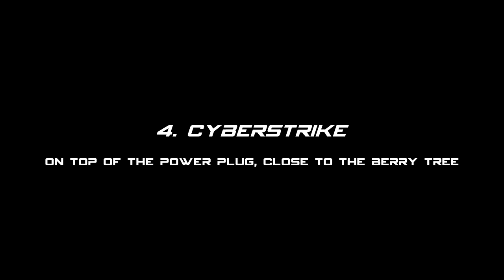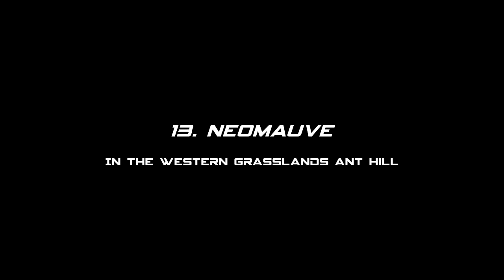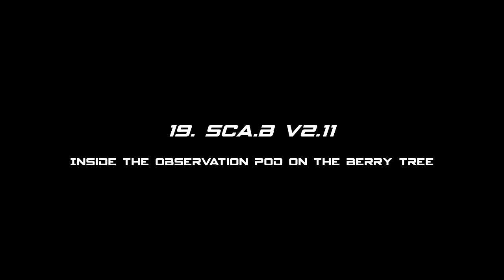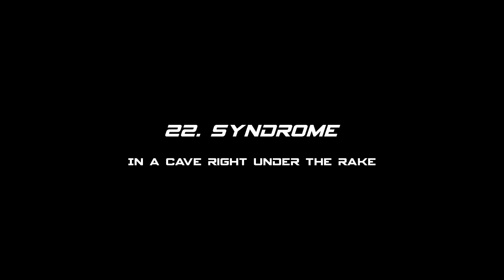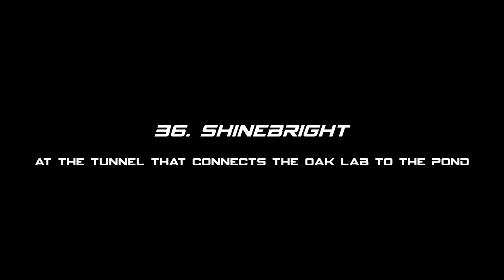Location of All 40 SCA.B Schemes | Grounded December Update 0.5.0 | Walkthrough Collectibles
There are 40 different Sca.b Schemes in the game. You start the game with 4 of them and all the other 36 are scattered around the Grounded backyard to be located and collected. This walkthrough video shows where are the 36 Sca.b Schemes and how to find them.

Use the video timestamps below to jump to the Sca.b you want to find.
0:00 – Introduction
0:09 – Aerobics: On top of the Garden Lamp southside of Oak Tree
0:51 – Bugged: In the Abandoned Anthill
1:39 – Chubbs Series: Cave under the water, close to Toad Toy
2:13 – Cyberstrike: On top of the power plug, close to the Berry Tree
2:42 – Flying-V: On top of the Rake Rock Point
3:05 – Girthscape: In a cave below the Yoked Girth Head
3:33 – Greystone: Middle height of the north Laser Machine
5:02 – Gunmetal: In a cave, underwater, entrance is near to Spade Gulch
5:51 – Hot Dog Horror: North, inside the Calvo can
6:21 – Hyperblaster: On top of the Laser Machine to the east
7:44 – Lasercorp: Southside of the paint bucket
8:16 – Miterider: In a cave, close to the south Laser Machine
8:40 – Neomauve: In the Western Grasslands Ant Hill
9:12 – Panfish: North, at the margins of the lake
9:53 – Punch-O: On top of the Tropicpop juice box
11:13 – Sad Stab: Under Cassette Tape
11:45 – SCA.B 3.9: North from Stepping Stone Summit, between rocks
12:11 – SCA.B v1.02: South, under wooden structure, close to mushrooms
12:39 – SCA.B v2.11: Inside the observation pod on the Berry Tree
13:26 – Sewage: Inside a water drain far west
14:00 – Supreme: At the Flingman Flying Disc
14:28 – Syndrome: In a cave right under the Rake
15:05 – Textbook: On the top water area of the Bird Bath Bluff
15:32 – Hedgeberry: On the top leaf at the Bird Bath Bluff
16:04 – Fright: On the branch on top of the bottom lab entrance
16:40 – Ghostmint: In one of the rooms of the main lab
16:58 – Bugjuice: In the Outpost Lab
17:27 – Witchly: On a branch that the red power cable passes over
18:57 – Frankenline: On top of the Frankenline Landmark
19:31 – Muck: Below the Pond Lab Entrance
20:01 – Shallows: On a shelf in the Pond Lab’s main room
20:25 – Legend: Inside the Fizz Can
20:49 – Frostbite: Close to the Breaker inside lab wreckage
21:15 – Holidazzle: Inside an underwater lab outpost
21:54 – Gingerspice: At the flooded area of the Pond Lab
22:41 – Shinebright: At the tunnel that connects the Oak Lab to the pond

✅ Investigador: US$1,99 – YT Priority Reply and Discord Member-Only Channels
✅ Access Agent: US$4,99 – Monthly 1 Free Game + All previous
✅ Secret Agent: US$9,99 – Monthly  +1 Free Game (Total 2) + Your “Motto” on My Website + All previous
✅ Rogue Agent: US$14,99 – Monthly  +1 Free Game (Total 3) + Image of Your Choice on My Website + All previous
✅ Double Agent: US$24,99 – Your “SFX Command”  and Emote on Live Chat Forever + All previous